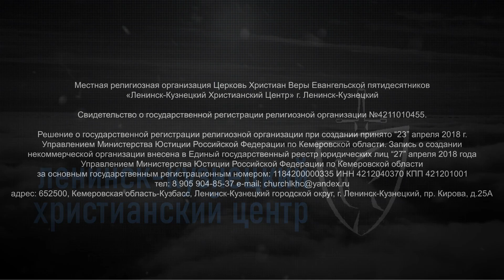Ты соль земли | проповедь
Ленинск-Кузнецкий Христианский Центр 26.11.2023 С.Яковлев